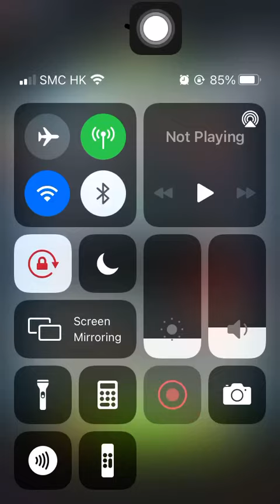Special Mission 3 20210617 Aggretsuko: Short timer Strikes Back! 烈子 Puzzle Gameplay